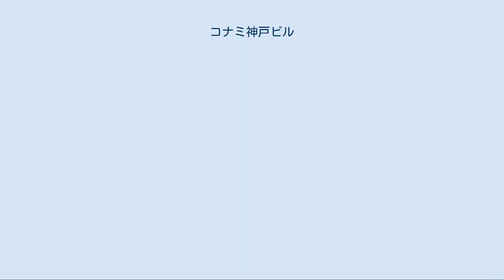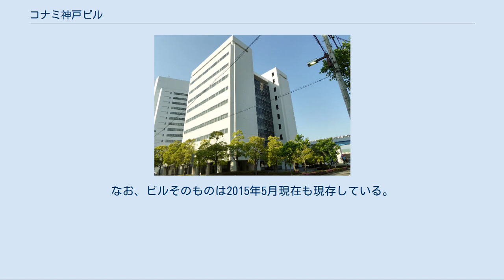コナミ神戸ビル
コナミ神戸ビル コナミ神戸ビル（コナミこうべビル）は、日本のコンピュータゲームメーカー・コナミ（後のコナミホールディングス）が兵庫県神戸市中央区のポートアイランドに設置している事業所。
1986年（昭和61年）から1999年（平成11年）まではポートアイランドコナミビルの名称で、登記上本社として使用されていた。
 地上10階・地下1階、延べ床面積9,643.42平方メートル。
 1986年（昭和61年）8月にコナミ工業本社としてコナミソフト開発ビルの名称で落成し大阪市北区の旧本社より移転、販売部門を担当する東京のコナミ（旧社）との2本社体制を確立する。
しかし、1991年にコナミ工業がコナミ（旧社）を吸収合併しコナミ（新社）となって以降はグループの事業拡大に伴い開発機能が神戸市西区の技術研究所（後にコナミデジタルエンタテインメント神戸事業所）や神奈川県座間市の神奈川事業所などへ分散。
1993年（平成5年）以降は東京都港区虎ノ門の城山JT森ビル（現・城山トラストタワー）に置かれた東京本社に本社機能の大半が移管されたことに加え、1995年（平成7年）1月17日の阪神・淡路大震災で甚大な被害を受けたことから長期間にわたる閉鎖を余儀なくされた後、1999年（平成11年）には本店登記も東京へ移された。
 1995年（平成7年）4月に開発部門の分社化が行われ、神戸開発部を母体とするコナミコンピュータエンタテインメント大阪（KCEO、後にコナミOSA）が設立された。
1998年（平成10年）にはKCEO開発1部が分離する形でコナミコンピュータエンタテインメント神戸（KCEK）も設立されているが、2002年（平成14年）にコナミOSAへ再吸収された後、2003年（平成15年）には他の開発子会社と合同してコナミコンピュータエンタテインメントスタジオとなった後の2005年（平成17年）にコナミへ吸収されて開発子会社は全て姿を消した。
その後、2006年（平成18年）に事業会社のコナミデジタルエンタテインメントが発足している。
 なお、1997年（平成9年）には専門学校・KCEスクール（現・コナミスクール）の本校がコナミ神戸ビルに開校しているが、現在は閉校しており東京校が本校となっている。
また、上月スポーツ・教育財団の神戸事務局が神戸ビル内に置かれていたものの、2007年に東京へと移転し、現在このビルの用途は不明となっている。
なお、ビルそのものは2015年5月現在も現存している。
 同一所在地に宗教法人真如苑の施設が登録されている。